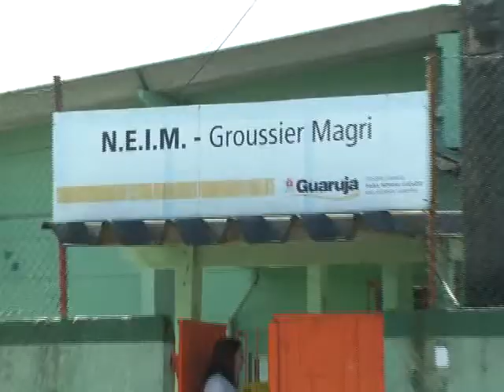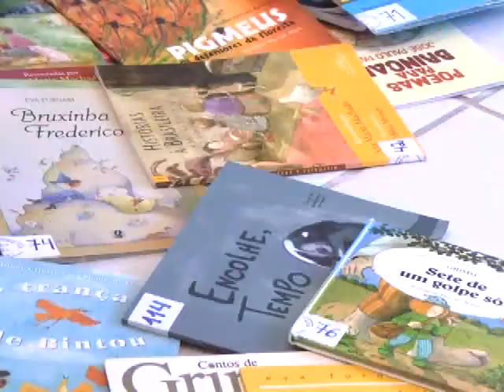Repórter Patrícia Oliveira - Projeto Lê pra mim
Uma iniciativa que incentiva as crianças a lerem, através de uma arca cheia de livros que circula pelas escolas e Núcleos de ensino infantil.